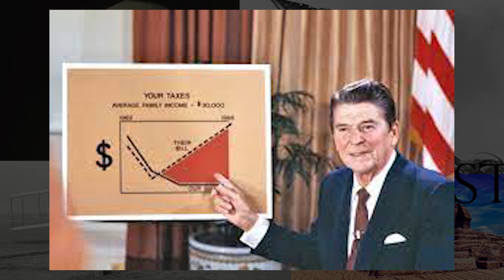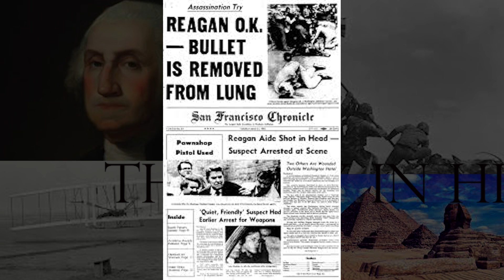Cat Scratch in the Morning Feb 6